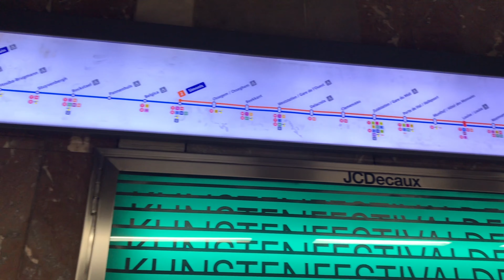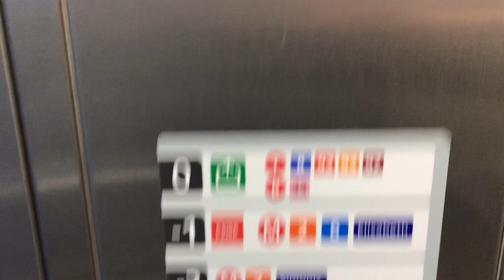METRO SUBWAY TRIPPIN'